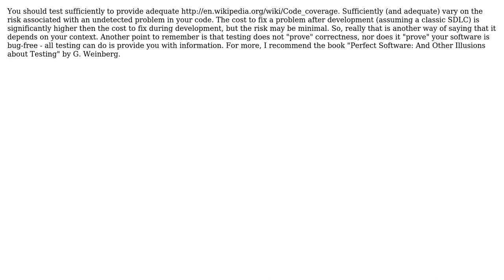Software Engineering: testing: which code layers should I aim to test?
With thanks & praise to God, and with thanks to the many people who have made this project possible! | Content (except music & images) licensed under CC BY-SA | Music | Images & others | With thanks to user Elliott Frisch user Dennis and the Stack Exchange Network Trademarks are property of their respective owners. You are responsible for your own actions.